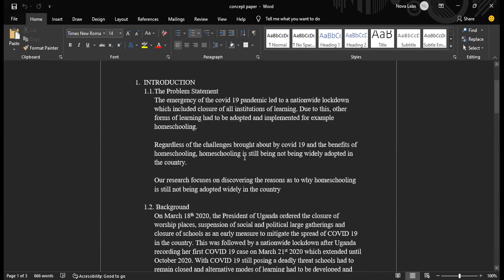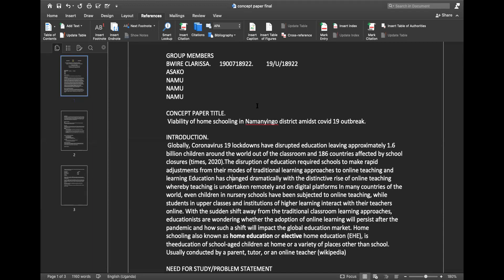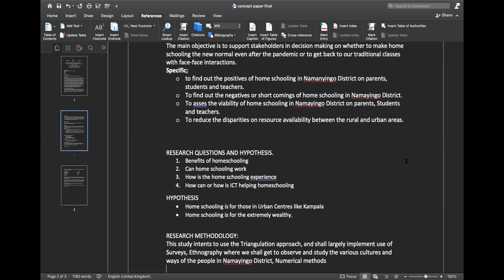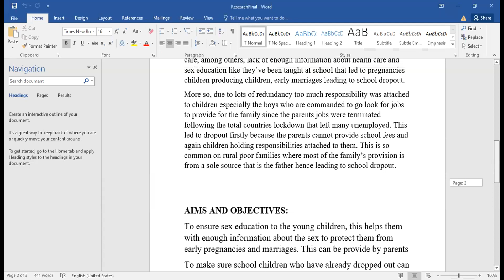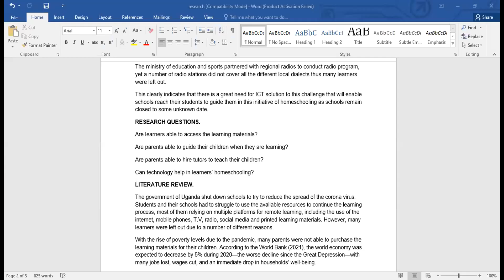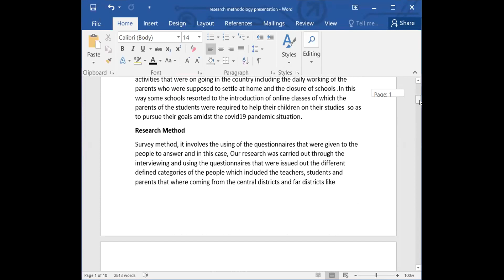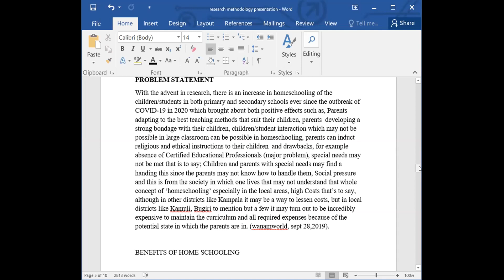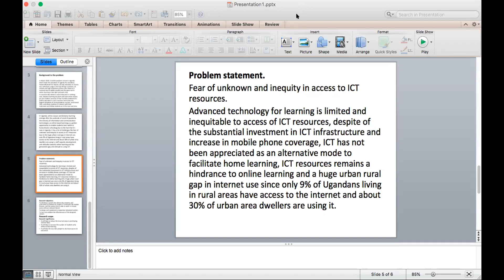IST2203:Research Methodology-Introduction to Concept Paper writing by Ms. Ruth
Find all lecture notes, past papers, Assignments, text books and many other documents on gpa elevator @